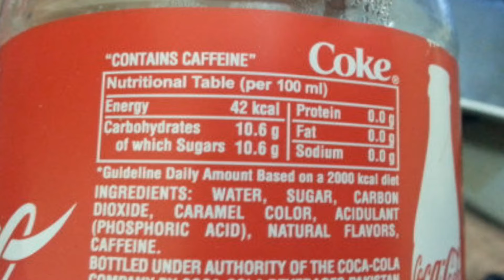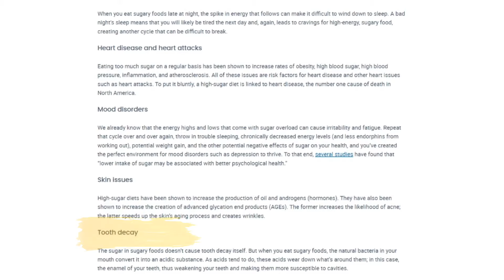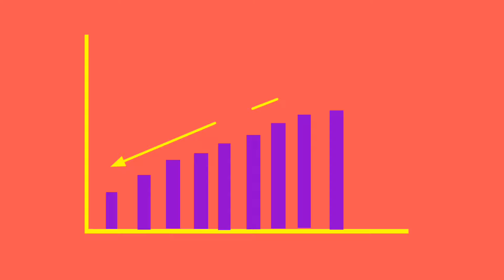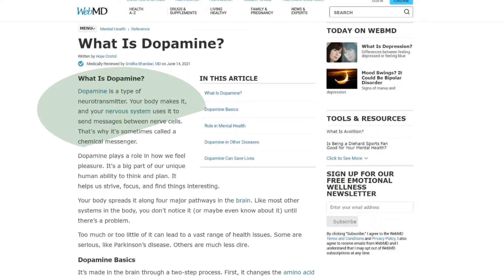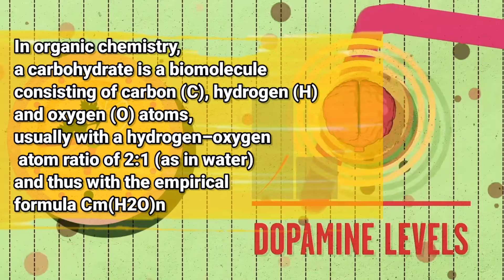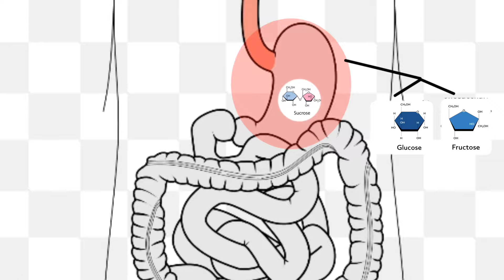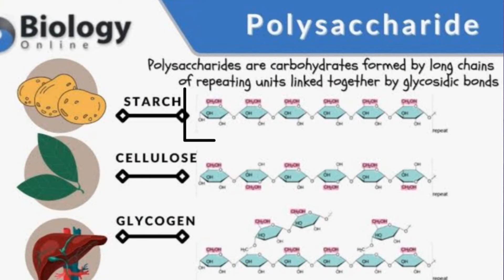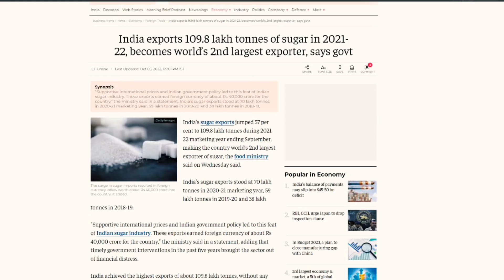What's REALLY Inside Your Favourite Cold Drinks?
5 Reasons Why You Should STOP Consuming Soft Drinks & Sugary Products
Dark Truth of Cold Drinks | Why Too Much Sugar Is DEADLY For Your Health

0:00 Introduction
0:50 Cancerous Ingredients of Soft Drinks
2:45 India's Soft Drink Addiction
3:54 Excessive Sugar In Soft Drinks
4:09 Project 259
4:27 Effects of Sugar on Brain
6:34 How Sugar is Processed In Our Bodies?
10:03 How Much Sugar Is Too Much?
10:49 India's Dependence On Sugar
12:00 Conclusion

VIDEO INTRODUCTION
In this video we will discuss soft drinks are harmful for health and how soft drinks are made along with this soft drink business plan. Cold drinks have become an integral part of our chill time- whether it's watching movies or attending parties. But do you know how harmful your favorite cold drinks are? What if I tell you that they can even cause Cancer? Not only this, but some critics even compare these cold drinks to Toilet Cleaners. Sounds scary? Well, unfortunately, it is scary. Cold drinks might be good in taste, but they are a big no for your health. Watch this video by Investonomics to find out what is the truth behind Cold Drinks, and whether they are really worth drinking.

How cold drinks are harmful | cold drink business marketing | case study on coca cola | case study of cold drinks | cold drink analysis

👉Open DEMAT Account With Zerodha & Get FREE Portfolio Review

👉Trade & Invest with ICICIdirect, India’s best retail broker. Sign up & get a FREE demat & trading  a/c and invest in Stocks, Futures, Options, Mutual Funds, IPOs and more.

Share market is subject to Market Risk. INVESTONOMICS Youtube channel, Saurabh and any person associated with this channel accepts no liability for any kind of content uploaded on this channel or accept no responsibility for any direct, indirect, implied, or any other consequential damages, arising, directly or indirectly on account of any action taken based on the information provided on this youtube channel. We request everyone not to take our content too seriously.

What does cold drinks do to your body,cold drinks vs health,Yatinder singh,harmful effects of cold drinks,cold drink side effects,sugar in coke,sugar in diet coke,soft drinks effects,is diet coke healthy,is diet coke good for weight loss,cold drink,cold drink effect on teeth,cold drink kaise banti hai,cold drink experiment,best cold drink for digestion,cold drink for diabetics,does diet coke have sugar,cold drink effect on body,are cold drinks harmful,drinks Diseases Packed In A Bottle | Dark Truth of Cold Drinks | Case Study